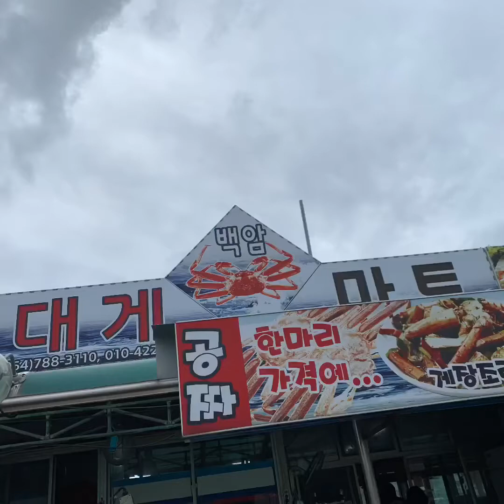경북 가을여행 korea coast travel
경북가을여행 영덕 블루로드 korea ocean travel